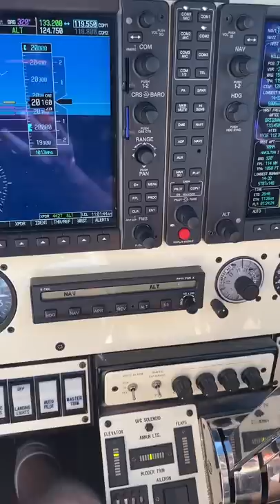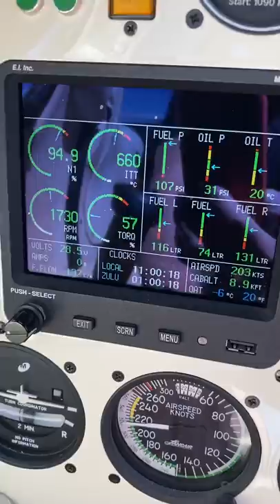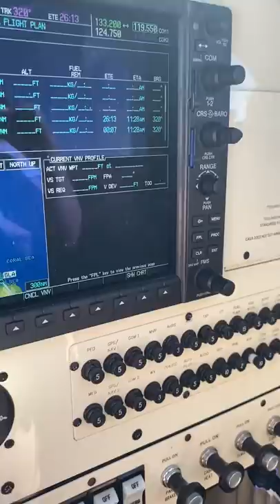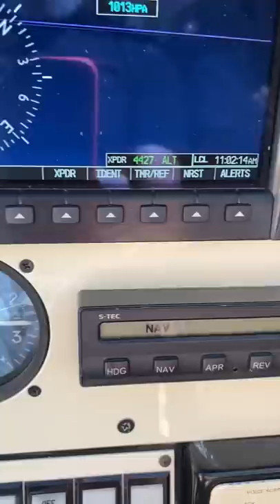Lancair IVP-T panel